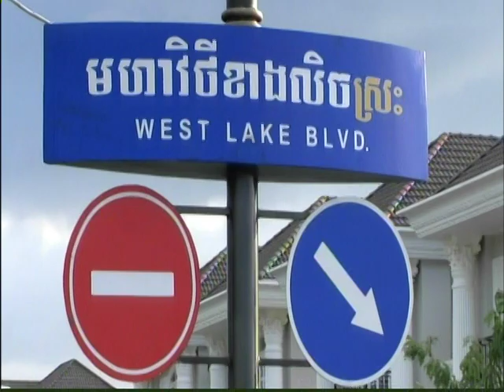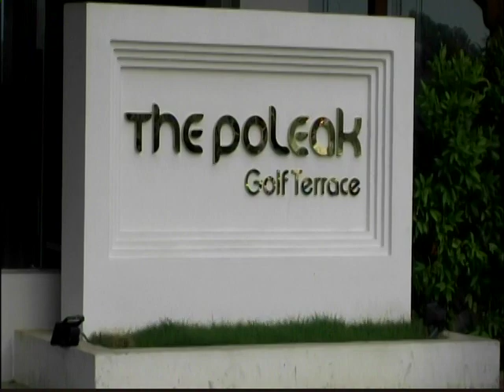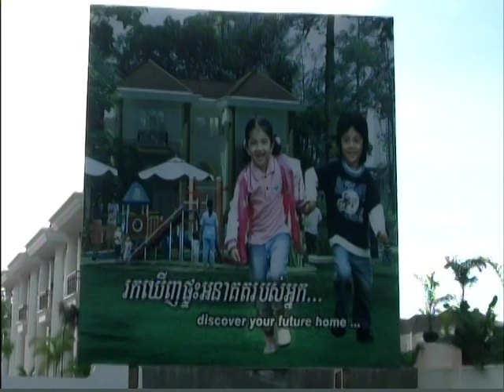KHMER GO HOME #204